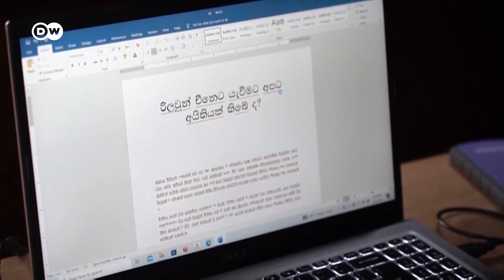1 லட்சம் குரங்குகளை சீனாவுக்கு விற்கும் இலங்கை - மருந்து தயாரிக்க போவதாக குற்றச்சாட்டு | DW Tamil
இலங்கையின் வேளாண் அமைச்சகம், அந்த நாட்டிலிருக்கும் ஒரு லட்சம் குரங்குகளை சீனாவிற்கு விற்பனை செய்யும் வகையிலான திட்டத்தை  ஒன்றை வகுத்துள்ளது. சீனாவிலுள்ள உயிரியல் பூங்காக்கள் இனி இவற்றின் இருப்பிடமாகப் போகின்றன. இதற்கு என்ன காரணம்?